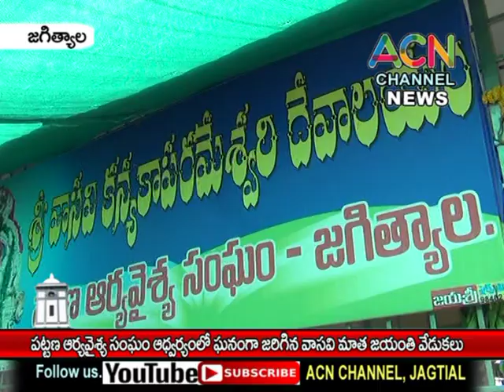జగిత్యాల : పట్టణ ఆర్య వైశ్య సంఘం ఆధ్వర్యంలో ఘనంగా జరిగిన వాసవి మాత జయంతి వేడుకలు